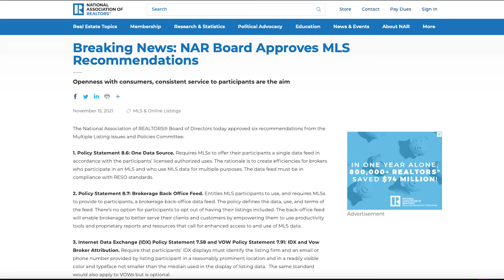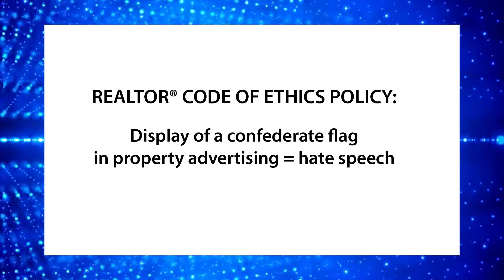CTR.tv presents Weekly Update (San Diego Edition) - 11/16/2021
Special edition weekly update with a look at the meetings, events, governance decisions, and a little fun during the NAR Annual Conference in San Diego.